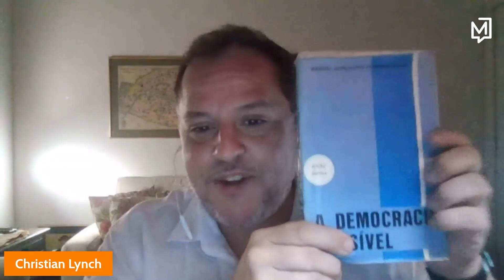Golpe, democracia e Forças Armadas I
O cientista político Christian Edward Cyril Lynch, professor do Instituto de Estudos Sociais e Políticos da UERJ está de volta ao 'Conversas com o Meio'. Desta vez, ele explica o que está acontecendo com a política brasileira neste momento turbulento.

CONVERSAS COM O MEIO

Toda terça-feira, às 18h15, no YouTube. Às 20h, no Spotify

CANAL MEIO

Assine e fique bem informado!